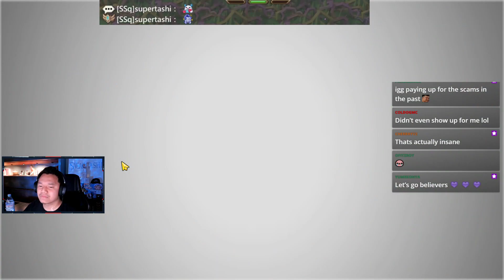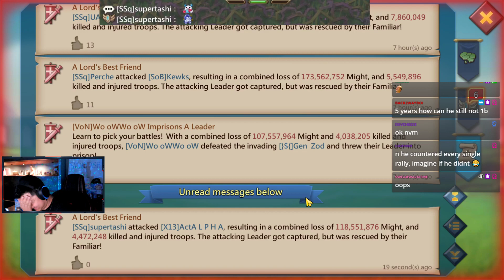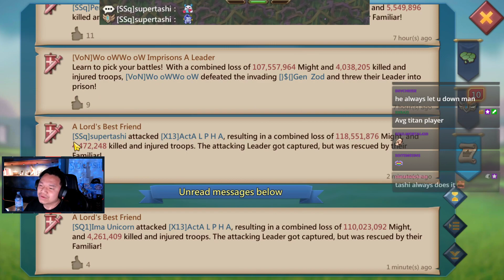Lords Mobile - Another IGG Scam Event & 17th Mythic Champion Piece!